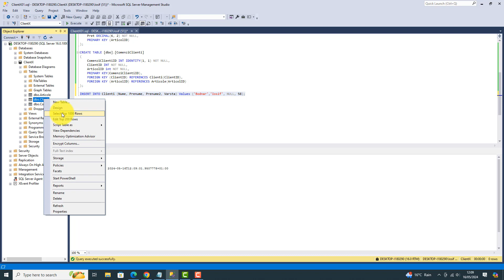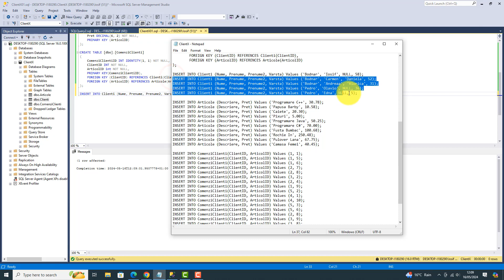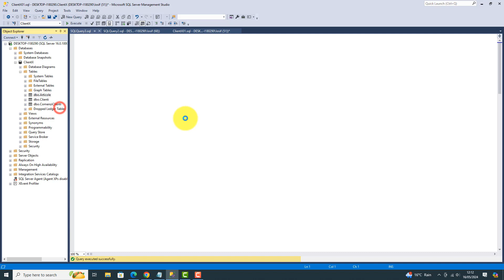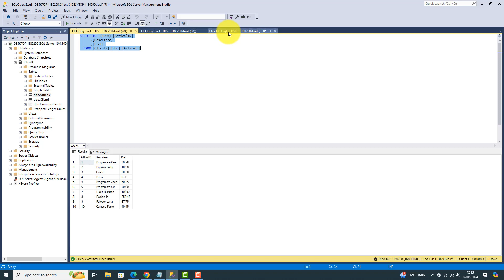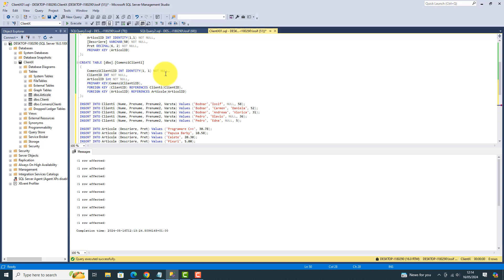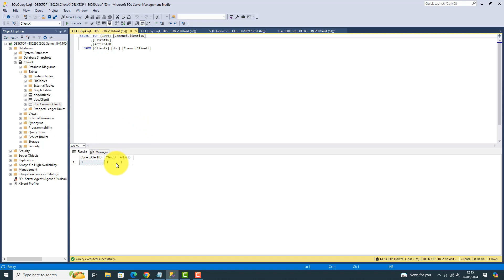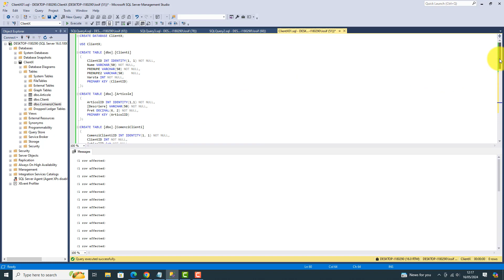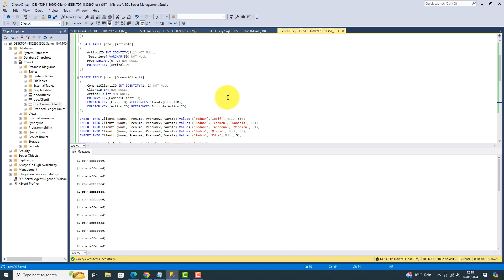Tutorial C# SQL SERVER | Aplicatie Baza De Date ClientX | Inserare Valori in Tabele partea 2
In acest tutorial voi crea comenzile t-sql de inserare a valorilor in tabele. Acesat este parte a unei aplicatii miniproiect pe care l-am denumit ClientX. Pentru a realiza aceasta aplicatie voi utiliza limbalul de programare c# si sql.